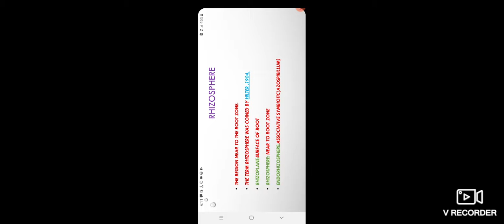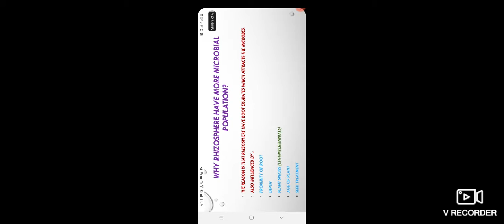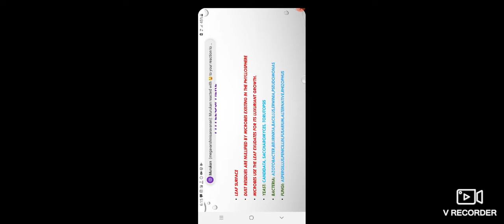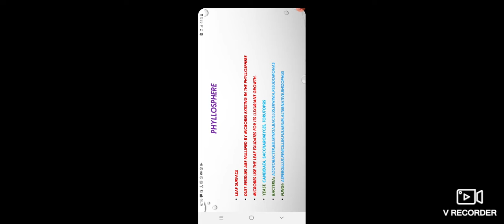GLANCE AT MICROBIOLOGY